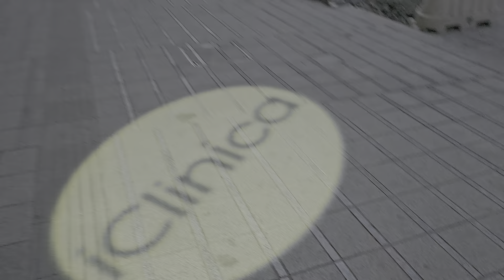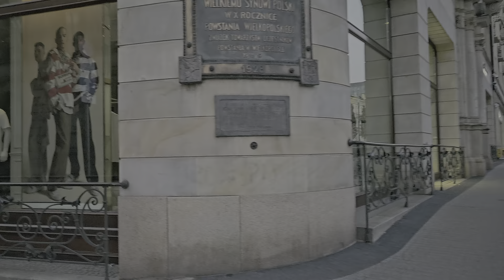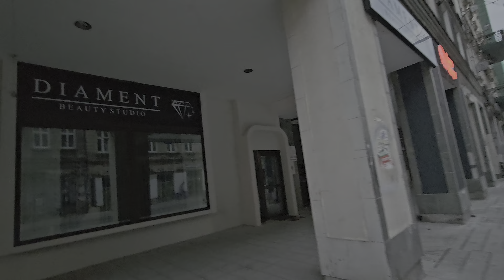Co się działo w centrum Poznania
Tego nikt się nie spodziewał, zobacz co się działo w centrum Poznania.
Odkryj Nocne Życie Poznania: Imprezy na Starym Rynku! 🌙🍹 Spacer Poznań 2024 Codzienne Życie vlog

Cześć wszystkim! 👋

W dzisiejszym odcinku zapraszamy Was do serca nocnego życia Poznania - Starego Rynku! Przedstawimy Wam najciekawsze miejsca do imprezowania, gdzie możecie świetnie się bawić, spotkać ciekawych ludzi i spróbować wyjątkowych drinków. Poznań nocą ma wiele do zaoferowania, więc przygotujcie się na mnóstwo emocji i inspiracji!

Stary Rynek to historyczne centrum Poznania, które tętni życiem nie tylko za dnia, ale także po zmroku. To miejsce, gdzie tradycja spotyka się z nowoczesnością, a liczne puby, kluby i bary przyciągają zarówno mieszkańców, jak i turystów. W naszym filmie pokażemy Wam, gdzie warto się wybrać, aby przeżyć niezapomnianą noc w Poznaniu.

Na początek odwiedzimy kultowe miejsce, które jest obowiązkowym punktem na mapie każdego imprezowicza – Klub XYZ. To tutaj muzyka na żywo i energetyczni DJ-e tworzą wyjątkową atmosferę, która porywa do tańca każdego. Kolejnym przystankiem będzie Pub ABC, znany ze swoich oryginalnych koktajli i przyjaznej atmosfery. Jeśli szukacie miejsca na spokojniejszą rozmowę przy drinku, to Pub ABC będzie idealnym wyborem.

Oprócz klubów i pubów, Stary Rynek oferuje również wiele innych atrakcji. Spacerując po okolicy, można natknąć się na ulicznych artystów, którzy swoimi występami dodają magii temu miejscu. Nie brakuje też restauracji serwujących pyszne jedzenie, które idealnie uzupełni wieczorne wyjście.

Polubcie film, jeśli Wam się spodobał, i zostawcie komentarz, gdzie Wy lubicie się bawić w Poznaniu.

Polecam również film o tym, co się działo w Mielnie: [Film Co się działo w Mielnie]

"Poznań to miasto, które tętni życiem o każdej porze dnia i nocy. Odkryj jego uroki i zanurz się w lokalnej kulturze oraz tradycjach."

"Stary Rynek w Poznaniu to serce miasta, gdzie historia łączy się z nowoczesnością. Odwiedź ten wyjątkowy plac i poczuj magię przeszłości."

"Szukasz dobrej zabawy? Poznań oferuje niezliczone imprezy dla każdego! Znajdź coś dla siebie i spędź niezapomnianą noc."

"Kluby w Poznaniu to mekka dla miłośników dobrej zabawy. Sprawdź najnowsze wydarzenia i wybierz się na niezapomnianą imprezę."

"Poznań nocą zachwyca niepowtarzalnym klimatem. Spaceruj po urokliwych uliczkach i odkryj miasto w zupełnie nowym świetle."

"Nocne życie Poznania to coś, czego nie możesz przegapić. Kluby, puby i koncerty czekają na Ciebie każdej nocy."

"Poznańskie kluby to gwarancja świetnej muzyki i niezapomnianych chwil. Zatańcz do białego rana w najlepszych miejscach w mieście."

"Poznańskie puby to idealne miejsce na spotkanie z przyjaciółmi. Odkryj lokalne piwa i ciesz się wyjątkową atmosferą."

"Poznańskie puby zapraszają na wieczorne spotkania przy piwie i dobrej muzyce. Poznaj najlepsze miejsca na mapie miasta."

"Stary Rynek w Poznaniu to miejsce, które zachwyca zarówno za dnia, jak i nocą. Przeżyj niezapomniane chwile w samym centrum miasta."

"Poznań oferuje mnóstwo nocnych przygód. Wybierz się na wieczorną eskapadę i odkryj magiczne zakątki miasta."

"Nie wiesz, gdzie się wybrać? Skorzystaj z naszego imprezowego przewodnika po Poznaniu i znajdź najlepsze miejsca na wieczorne wyjście."

"Poznańska noc jest pełna wrażeń. Wybierz się na miasto i zobacz, co czeka na Ciebie po zmroku."

"Zabawa nocą w Poznaniu to coś, czego musisz doświadczyć. Kluby, koncerty i imprezy czekają na Ciebie każdej nocy."

"Poznańskie noce są pełne magii i niezapomnianych chwil. Odkryj najlepsze miejsca na wieczorne wyjścia i baw się do rana."

"Imprezowanie w Poznaniu to gwarancja świetnej zabawy. Sprawdź, gdzie dziś warto się wybrać i dołącz do nocnej społeczności."

"Poznań by night to zupełnie inne miasto. Przeżyj niesamowite chwile i zobacz, co ma do zaoferowania po zmroku."

"Nocne atrakcje w Poznaniu czekają na Ciebie! Odwiedź najlepsze kluby, puby i koncerty, i ciesz się każdą chwilą."

"Nie wiesz, gdzie na imprezę? Sprawdź nasze rekomendacje i znajdź najlepsze miejsca na wieczorne wyjście w Poznaniu."

"Poznańskie imprezy to coś więcej niż tylko muzyka i taniec. Odkryj wyjątkową atmosferę i baw się w najlepszych miejscach w mieście.